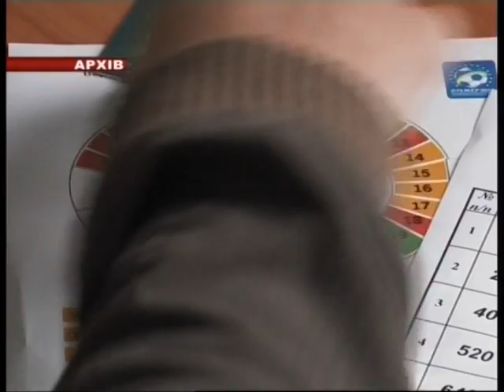suzet novy stadion